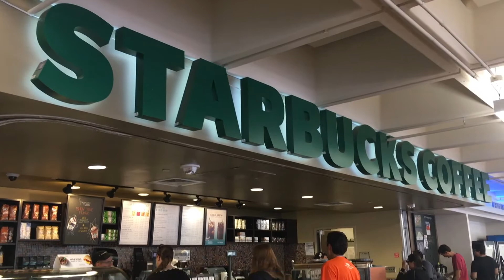Welcome Center Driving/Parking Instructions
This video will describe the process of getting to the Main Campus Welcome Center if you are coming on a campus tour.